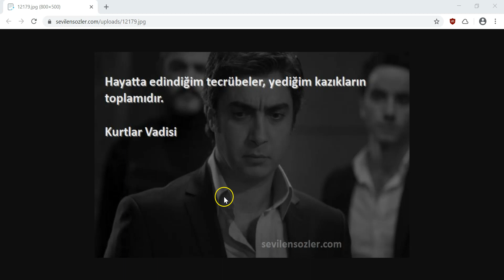Bizimkisi Bir Hak Yeme Hikayesi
00:00 Başlangıç
04:53 1 Ay çalışıp hakkımı alamadığım firma